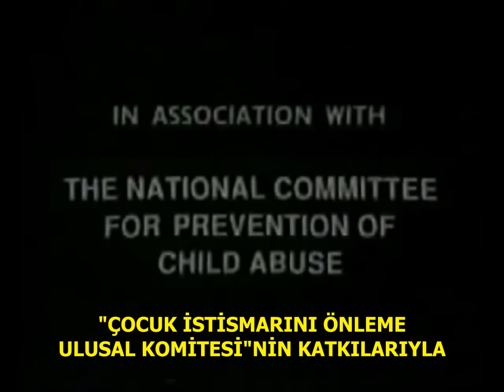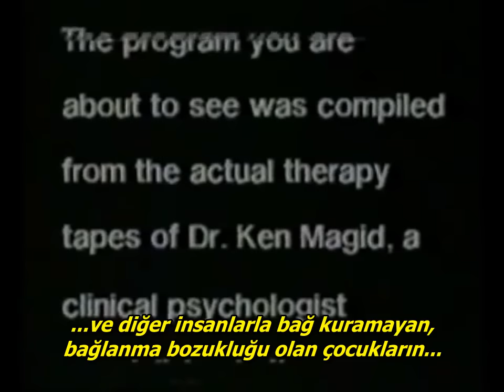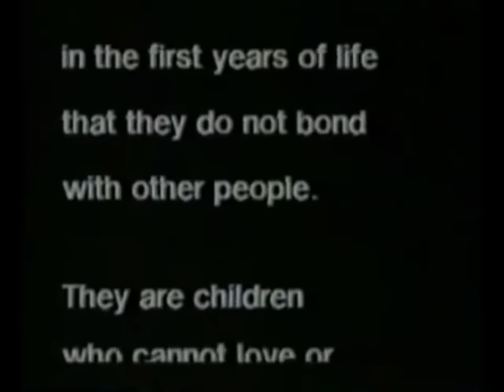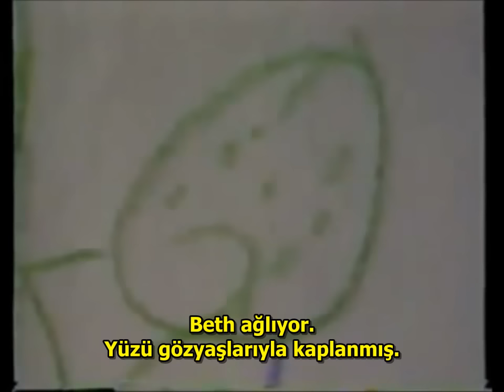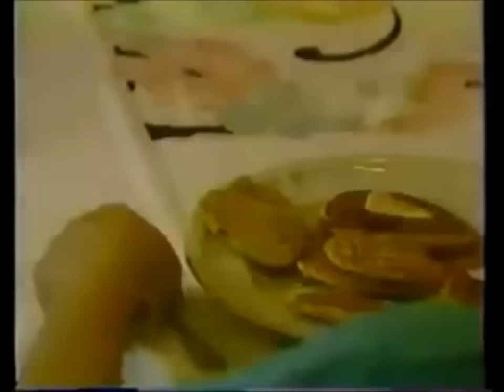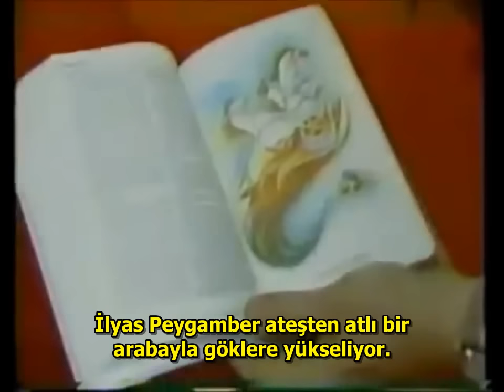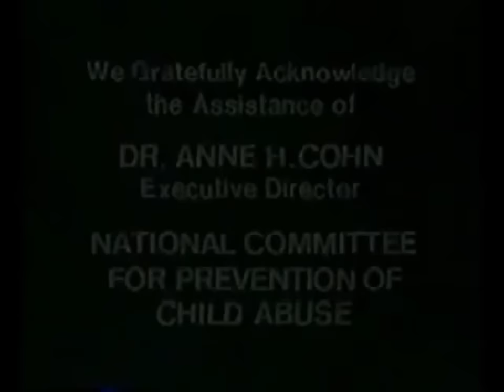Öfkenin Çocuğu / Child of Rage - 1990 (Türkçe Alt Yazılı Belgesel) - 720p / Çeviri: gitarisyen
CHILD OF RAGE / ÖFKENİN ÇOCUĞU - 1990

TÜRÜ. : Belgesel, Kısa Metraj
ÜLKESİ. : A.B.D.
DİLİ. : İngilizce
YAPIMCI. : Anne H. Cohn, Dalton Delan
OYUNCULAR..: Joel Craiger (Anlatıcı), Beth Thomas (Kendisi)

TÜRKÇE ÇEVİRİ...: gitarisyen

"Seni öldürmek istiyorum, seni öldürmek istiyorum, anne, seni öldürmek istiyorum."

"İzlemek üzere olduğunuz program, ağır istismara uğramış çocukların, özellikle hayatlarının ilk yıllarında travma geçirmiş ve diğer insanlarla bağ kuramayan, bağlanma bozukluğu olan çocukların tedavisinde uzmanlaşmış bir klinik psikolog olan Doktor Ken Magid'in gerçek terapi kayıtlarından derlenmiştir. Onlar sevemeyen ya da sevgiyi kabul edemeyen, vicdan duygusu olmayan ve hiçbir pişmanlık duymadan başkalarına zarar verebilen, hatta öldürebilen çocuklar. Bu film, istismarın bir çocuk üzerindeki yıkıcı etkilerini göstermektedir. Aynı zamanda bu kurbanlara yardım edilebileceğini de göstermektedir. Bu; Beth adında, 6,5 yaşındaki bir kızın öyküsüdür."

Çocuk istismarının ne gibi sorunlara yol açabileceğini sarsıcı bir şekilde gösteren belgesel, Beth adında, 6,5 yaşındaki bir kızın gerçek öyküsünü anlatmaktadır. Beth bir yaşındayken annesini kaybeder ve öz babasının cinsel tacizlerine maruz kalır. 19 aylıkken, 7 aylık erkek kardeşi Jonathan'la birlikte Sosyal Hizmetler Servisi tarafından koruma altına alınır. Bir papaz olan Tim ve karısı Julie kendi çocukları olmadığından Beth ve kardeşi Jonathan'ı evlat edinirler. Ancak Beth'in küçük yaşlarda yaşadığı travmadan haberleri yoktur. 6,5 yaşına geldiğinde küçükken yaşadığı olayları hatırlayabilen ve bu konuda kâbuslar gören Beth, giderek artan bir şekilde şiddet davranışları sergilemeye, öfkesini kontrol edememeye, hayvanlarla insanlara ve özellikle küçük kardeşi Jonathan'a zarar vermeye başlar. Bir yandan cinsel davranış bozuklukları gösterirken, bir yandan da içindeki öldürme isteği her geçen gün artmaktadır. Beth'in üvey babası Tim ve üvey annesi Julie ise, Beth'in tedavisi için ellerinden geleni yapmaya çalışırken bunun çok da kolay bir iş olmadığının farkındadırlar.

Google arama motorunda "Rahatsız Edici / Şok Edici Belgeseller" tarzında bir ifadeyle arattığınız zaman karşınıza ilk gelecek belgesellerden biri "Child of Rage / Öfkenin Çocuğu (1990)" adlı belgesel oluyor. Bu kısa metrajlı belgeselle ilgili çok fazla şey söylemek istemiyorum. Yukarıdaki açıklama bölümünde "Filmin Konusu / Özeti" kısmında gerekli bilgiler yazıyor zaten. Ancak kısa süresine rağmen çok sarsıcı, üzücü, rahatsız edici, insanın sinirlerini alt üst eden bir belgesel olduğunu söylemek zorundayım. Bu açıdan, çevirisini yapar ve konuyu araştırırken neredeyse her aşamada Beth adlı bu küçük kızın bu hâle gelmesine sebep olan kişiye ve çocukları istismar ederek bu acıları yaşamalarına sebep olanlara lanetler okuyup, küfürler ettim. Süresi kısa olduğu için fazla vaktinizi almayacak olan bu belgeselin izlenmesinde yarar olduğunu düşünüyorum. Belki süresi kısa ama üzerinizde bırakacağı etkilerin çok uzun soluklu olması ihtimali büyük.

Bu arada, bu belgesele konu olan gerçek olaydan uyarlanmış bir de 1992 tarihli "Child of Rage" adlı bir film var. Çeviri sürecinde olaylar hakkında daha çok bilgi sahibi olmak için bu filmi de izledim. Olaya olabildiğince sadık kalınarak çekilmiş bu filmde beni en çok etkileyen hususlardan biri, (gerçek hayattaki Beth Thomas adlı küçük kızın ismi filmde "Catherine" olarak kullanıldığından) 6,5 yaşındaki küçük Catherine karakterini canlandıran Ashley Peldon'un müthiş oyunculuğu oldu.

İzleyeceğiniz bu belgesel için ne yazık ki; "İyi seyirler..." diyemeyeceğim. Çünkü bu belgeseli izlemenin keyif verici bir deneyim olmaktan ziyade sarsıcı, üzücü ve moral bozucu bir tecrübe olacağının farkındayım.